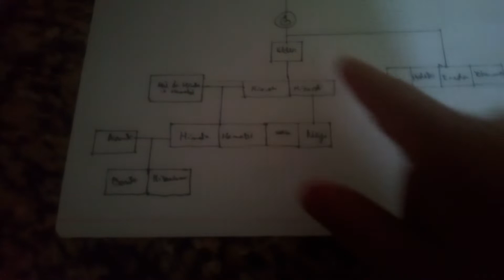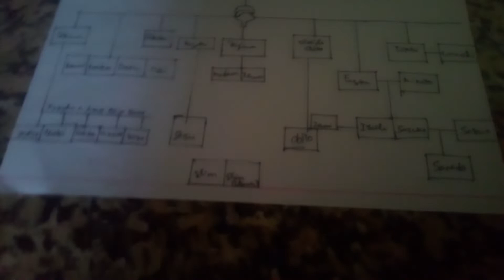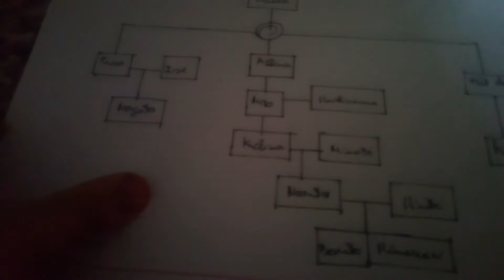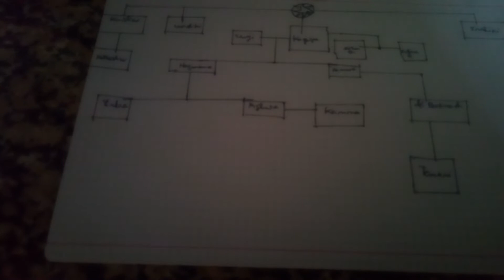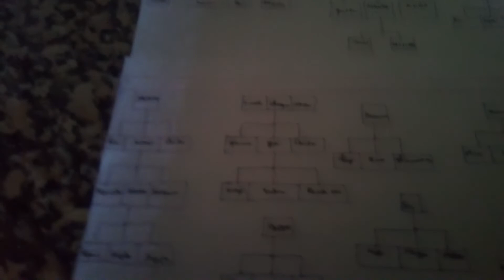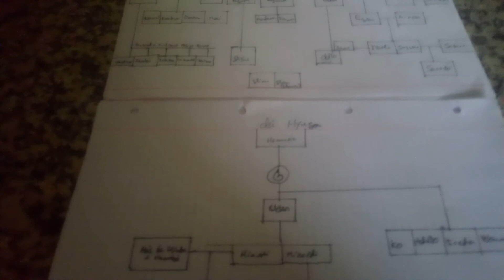clã Uzumaki, Uchiha, Hyuga, equipe de Konoha e o clã otsutsuki